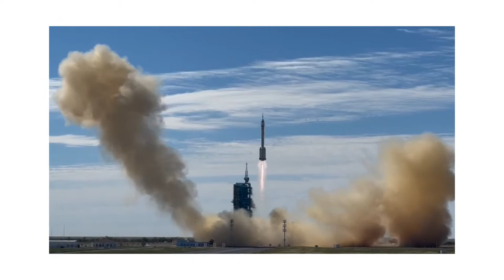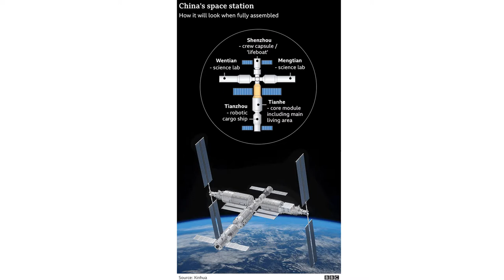China launches Shenzhou 12 spacecraft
A Long March-2F rocket carrying a crew of Chinese astronauts in a Shenzhou-12 spaceship lifts off at the Jiuquan Satellite Launch Center in Jiuquan, northwestern China, on June 17, 2021. The spacecraft docked with the core module about six-and-a-half hours after launch, according to state media CGTN.